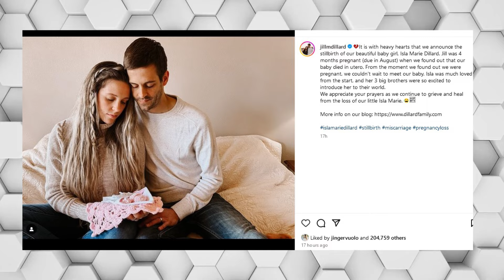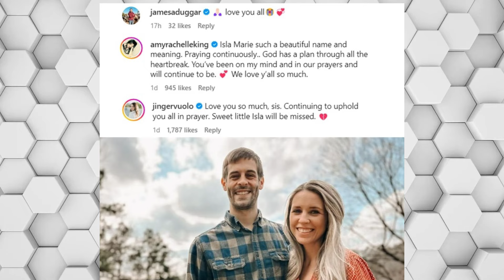Jill Duggar’s Family Shows Support Following Death Of Daughter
Tragedy has once again touched the lives of the Duggar family, a name many of you might know from the show "Counting On." The focus of today’s story is on Jill Duggar Dillard, who recently faced an unimaginable loss. Jill, who is 32 and a mother to three boys, shared a heart-wrenching update on her Instagram: she suffered a miscarriage. The news shook her fans and family, leaving her and her husband Derick devastated.

In her post, Jill revealed they were expecting a baby girl, whom they had already named Isla Marie Dillard. The little one was four months along when they learned the tragic news of her passing. Jill expressed her grief and mentioned her sons were eagerly anticipating the arrival of their little sister. She wrote, “We appreciate your prayers as we continue to grieve and heal from the loss of our little Isla Marie.”

Despite years of estrangement from much of her family, the Duggars came together in this difficult time to support Jill. It's touching to see family bonds show strength in the face of such sorrow. Among the relatives reaching out was James Duggar, who left a praying hands emoji in the comments with a simple yet powerful message: “love you all.”

Amy Duggar King, another relative, commented on the beauty of the name Isla Marie and encouraged Jill and Derick to remain steadfast in prayer. “You’ve been on my mind and in our prayers and will continue to be. We love y’all so much,” Amy wrote. Jinger also added her love and prayers, highlighting the family's support during this tough time. Even those who don't often show public support, like Jason and Jessa Duggar, made their presence felt by liking Jill’s post.